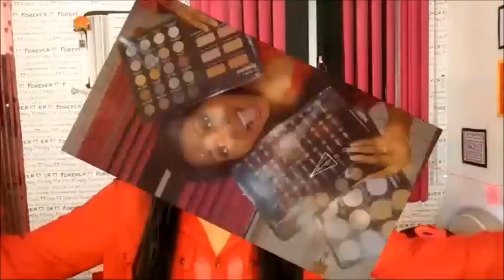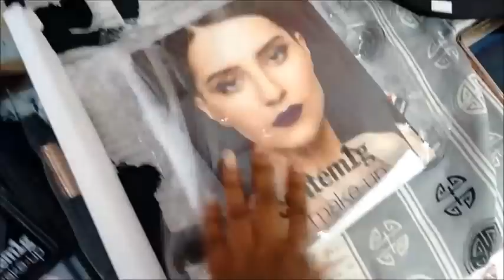Maleta da Contém 1 grama Magic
Neste vídeo eu explico tudinho como adquirir essa linda maleta, com diversas maquiagens da contém 1grama. você pode se cadastrar como consultora, comprar com desconto todos esses produtos, e ainda ganhar um dinheiro extra para ajudar na sua renda. você pode clicar nesse
Que vc irá participar da minha equipe!

♥Me veja no Snap: jessica.brazil

♥ Sigam meu Instagram: @jessicamericano